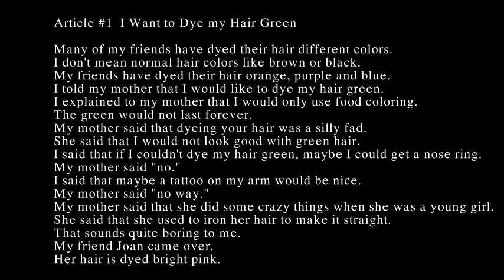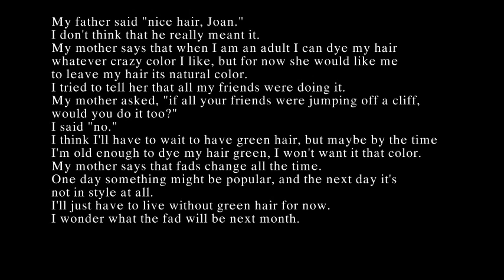U2-Lession 1-I Want to Dye my Hair Green